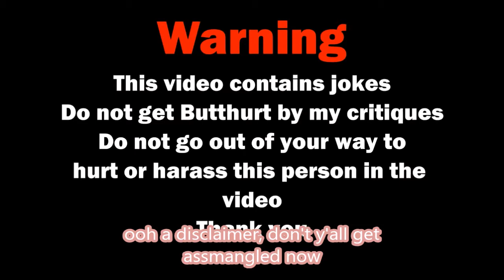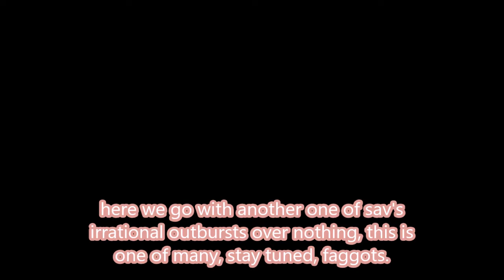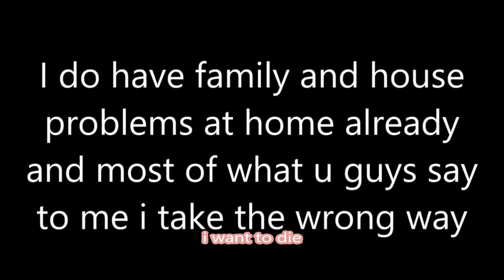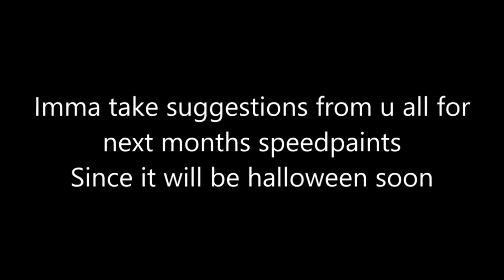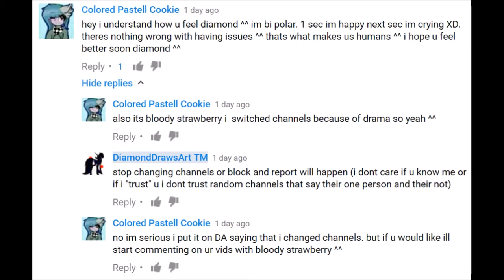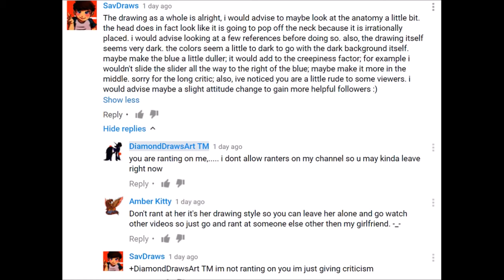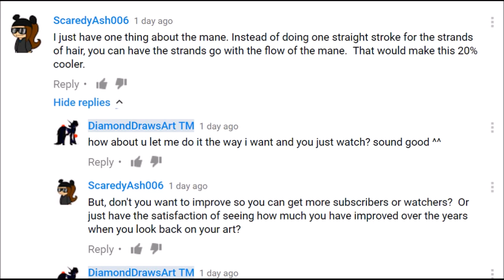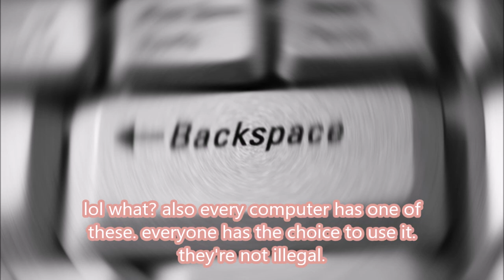A Message to Savdraws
I was recently asked to comment on the living, growing self righteous overweight tumor on society that is savdraws. I listen. You're welcome. Douche.